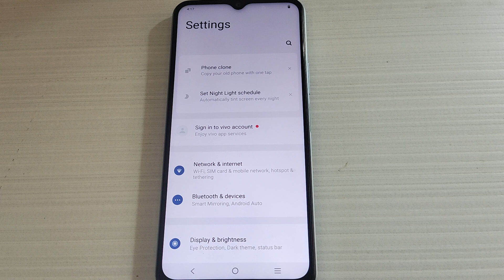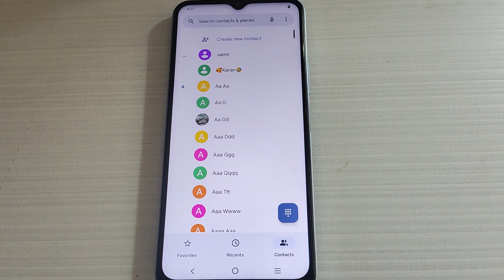how to unblock contact number Vivo Y53S, Vivo Y53S me contact number unblock kaise kare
how to solve internet problem Vivo Y53S, Vivo Y53S me internet problem solve kaise kare